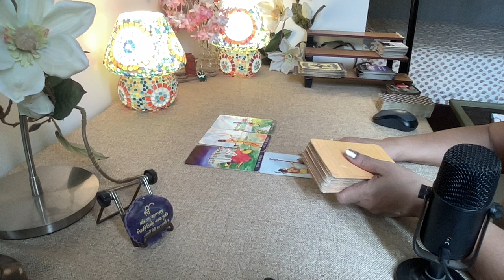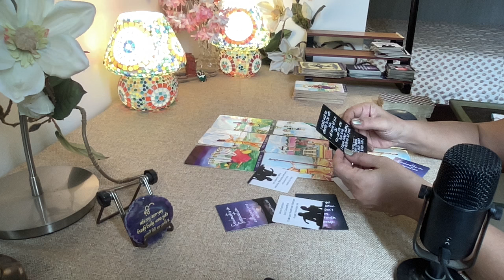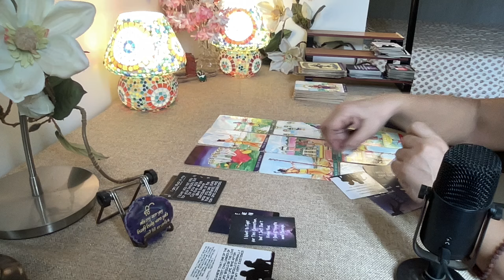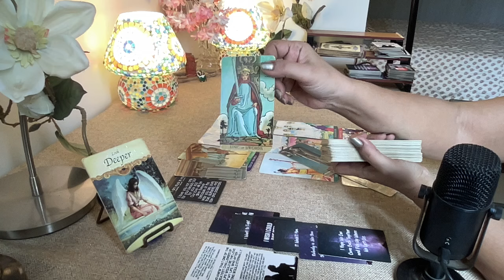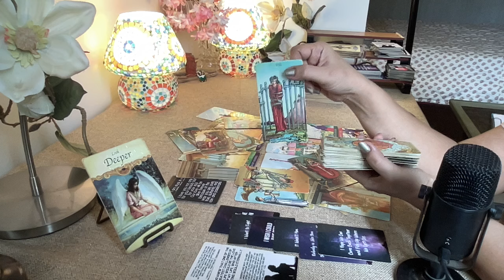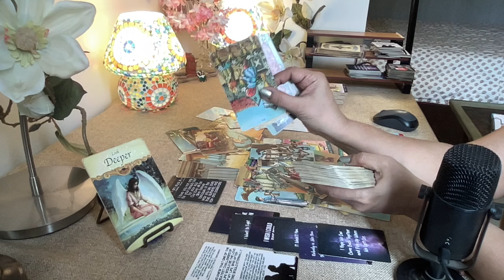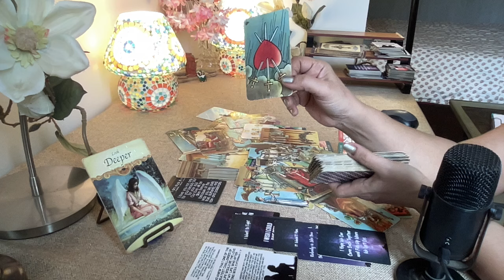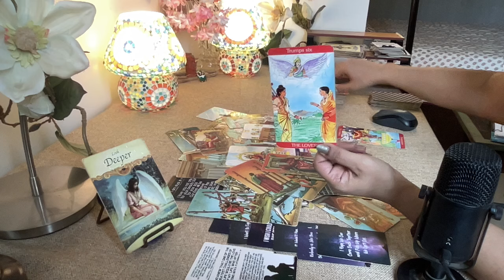Leo Tarot - NOT HAPPY AT THEIR OWN PAST BEHAVIOUR !! / Love Bytes /